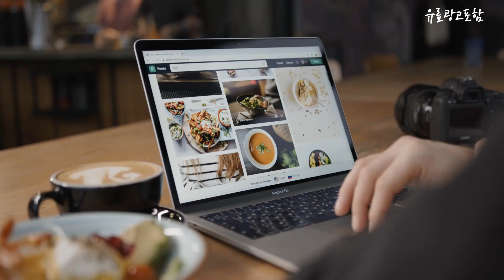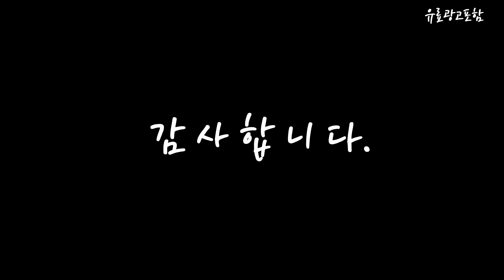종아리마사지기 Top10!! 요즘 인기있는 종아리마사지기 구매 가격 평점 후기 비교 총정리!!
❤️❤️❤️ 요즘 인기있는 종아리마사지기 구매 가격 평점 후기 비교 총정리해 보았어요!! ❤️❤️❤️

[00:06]
10위. 제스파 레그 더 비트 두드림 공기압 다리 [274,600원]

[00:11]
9위. Smabat 다리 마사지기 무선 종아리 마사지기 안마기 [41,900원]

[00:17]
8위. 도노 종아리마사지기 온열 무선 공기압 다리 안마기 [129,000원]

[00:22]
7위. YERIGA 독일 종아리마사지기 무선 온열 종아리마사지 360도 [51,800원]

[00:28]
6위. 클로 에어하임 종아리 마사지기 발 다리 안마기 [98,000원]

[00:33]
5위. kc인증/포터블 종아리 마사지기 최신형 무선 공기압 슬랜더 [75,900원]

[00:39]
4위. 비타그램 미니 종아리 발마사지기 LF-199 [39,900원]

[00:45]
3위. 스파알 포터블 종아리 마사지기 스파알 포터블 종아리 [118,900원]

[00:51]
2위. 풀리오 종아리 마사지기 [일반형] PLO-CB227 (일반형) [129,000원]

[00:56]
1위. 풀리오 종아리 마사지기 / 최신형 무선 온열 [121,000원]